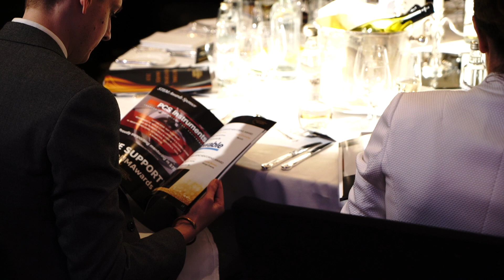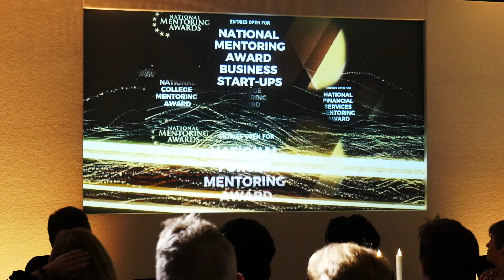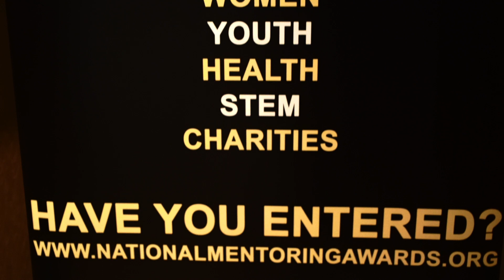NATIONAL MENTORING AWARD 2019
Last month our company ART IN FUSION TV - our CEO Rebeca Riofrio were Media partners of the National Mentoring Awards 2019 - check our video highlight of a fantastic gala night that celebrated mentoring across the UK - This initiative started in the heart of @Chelsey Baker find more about National Mentoring Day and National Mentoring Awards on their website